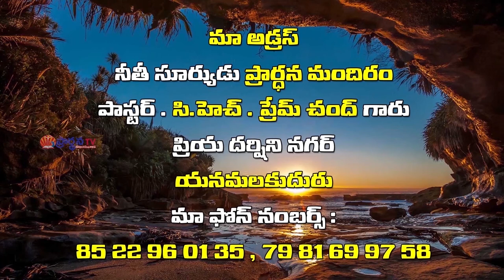Pastor Ch Prem Chand Garu ||20-09-2019|| అంశం:తృణీకారమును ఆశీర్వాదముగా మార్చిన దేవుడు...